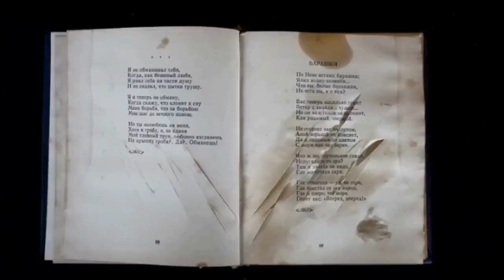This Siberian Tiger Takes Revenge On Markov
The Siberian tiger is a formidable predator that can grow to be over 500 pounds and up to 3 meters or 10 feet in length from nose to tail. It boasts sharp canine teeth that are over three inches long and can tear apart entire limbs in a single bite. Known for its vengeful and begrudging attitude towards anyone that dares cross its path, the Siberian tiger has a cunning mind and can remember encounters for weeks.

The Amur tiger, also known as the Siberian tiger, was once a near-extinct species, but through conservation efforts, it has repopulated the province of Primoria near the world's largest undammed river, the Amur River. For decades, the tiger sat comfortably at the top of the food chain, feeding on moose, elk, and wild boar, but humans started populating the region, trying to scrape out a living in the dense tiger forests after the fall of the Soviet Union.

Poachers realized the potential of this area and despite settling among some of the most dangerous predators in the world, they hunted the Siberian tiger for its meat, which fetched good money in the black markets near the Chinese border. For many, like Markov, this was their only sustenance in the broken post-Soviet economy.

One cold winter morning in 1997, Markov set out with his friend on a 50-mile drive deep into the heart of the frozen taiga forest. The plan was to spend the night in a remote cabin and leave to hunt in the morning. As the sun dawned, Markov set out on foot, accompanied by his attack dogs, who could also be used to sniff out the scent of the Siberian tigers from their footprints. In below freezing temperatures, the snow covered the solid ground by at least 10 inches as Markov limped his way through the layers of snow among the forest trees and thick brush.

Markov stumbled upon a set of footprints that were much larger than his own hands. The tracks were undoubtedly from a great Siberian tiger, and he followed them for miles, hoping to catch a glimpse of the elusive animal. He carried a shotgun and was confident that he could easily take down the tiger for a profitable kill.

Finally, he saw the tiger in person. It was feeding on a wild boar, and Markov locked eyes with the fierce animal for a brief moment before it returned to its meal, unfazed by his presence. Markov knew he was close enough to take the shot he needed, so he fired his gun at the tiger's torso, convinced that it would soon succumb to the fatal injury.

He followed the injured tiger for a few more miles as it limped away in the deep snow, leaving a clear blood trail. But eventually, the trail disappeared, and Markov was left alone in the snowy wilderness, uncertain if the tiger was dead or alive. Realizing that the tiger must not have been fatally wounded, Markov decided to return to his camp and come back the next day.

Before leaving, he stored some of the wild boar meat just outside his camp and went to town to trade the rest. However, while Markov was away, the wounded tiger had followed his scent to the cabin and reclaimed its kill, destroying the wellhead in the process. The tiger then camped outside the cabin, waiting for Markov's return.

When Markov returned, he noticed his dogs barking loudly and incessantly, warning him that something was wrong. He peered through the window and saw the tiger in the distance, waiting for him. Markov quickly called his dogs back into the cabin, realizing that if the tiger had not left after reclaiming its kill, it must be after more than just the wild boar.

This 577-Pound Siberian Tiger RIPPED Markov Alive - Shocking Story